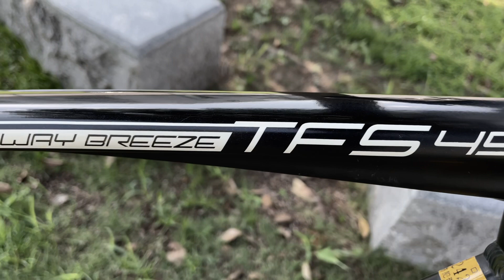ボロいクロスバイクをお金かけず綺麗にしてみよう！vol.1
格安で買ってきたクロスバイク。なにせ各部お疲れ気味ですが金はない。お金をかけずに綺麗にするには…